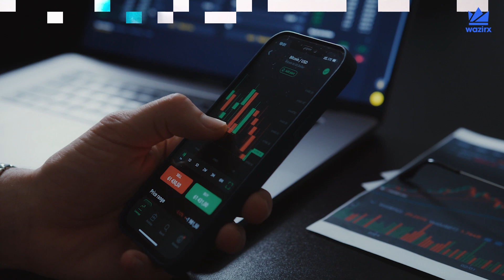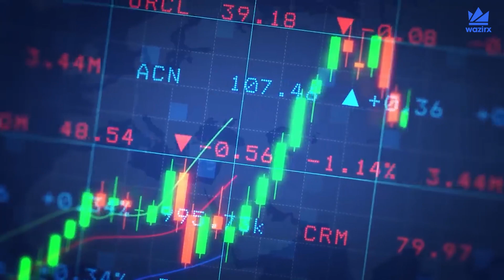What are CBDCs? CBDCs Vs. Crypto - What's the difference?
RBI’s first pilot for retail e-rupee, its version of the central bank digital currency (CBDC), has launched today. In this video, Harshita Shrivastava explains to us what are CBDCs, how is different from crypto, and if they can co-exist.

*Crypto is an unregulated digital currency, not a legal tender, and subject to market risks. The information provided in this section doesn't represent any investment advice or WazirX's official position.